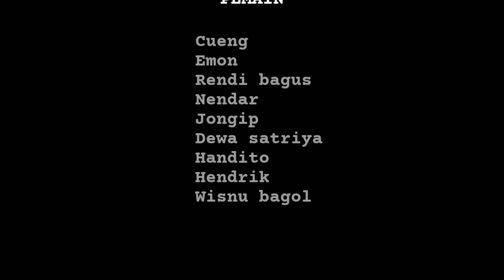BAJINGAN KAMPUNG 01 || Action Short Film Ngapak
Cerita pendek ngapak bercerita kehidupan di sebuah desa dan tidak ketinggalan tingkah laku remajanya yang kampungan, dan disamping para remaja itu ada sebuah geng yang berlawanan, yang satu bajingan biasa, dan yang satu bisa di bilang bajingan. Penasaran seperti apa kisahnya?, tonton saja langsung

KOYAH TV
ORA KOYAH
ORA HAPPY
SALAM NGAPAK
ORA NGAPAK ORA KEPENAK

Jika Ingin Request Atau Saran Cerita, Bisa Langsung Kirimkan Lewat Kontak Berikut.